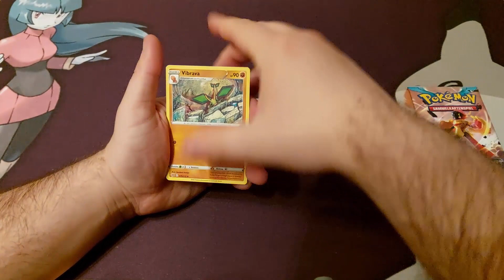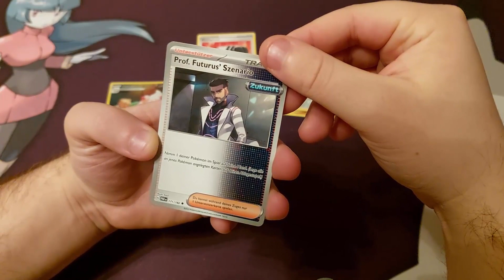Pokemon TCG Adventskalender 2023 Türchen #5 | Pokemon TCG Unboxing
Adventskalender Türchen Nummer 5
Heute gibt es das nächste Türchen des Pokemon Adventskalender 2023.